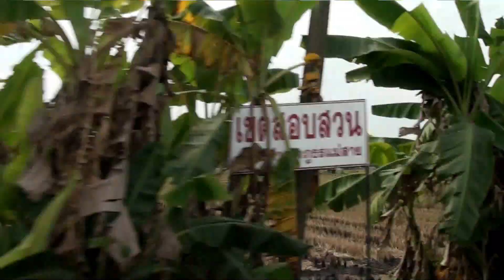Driving in North Thailand/ 2015 FullHD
Driving scenes from northern Thailand. Countryside.